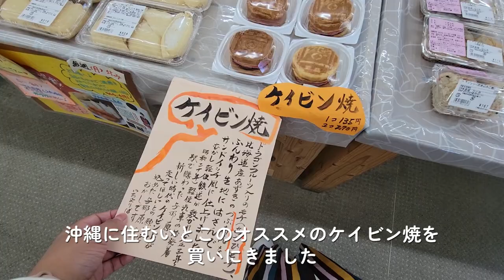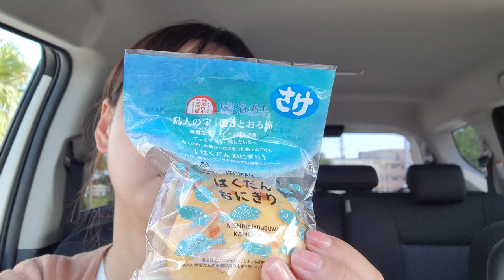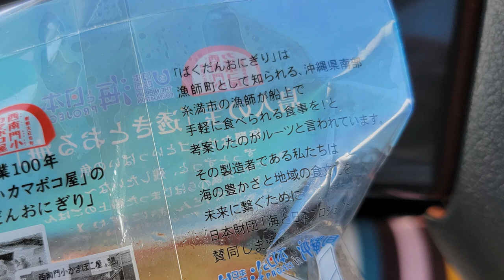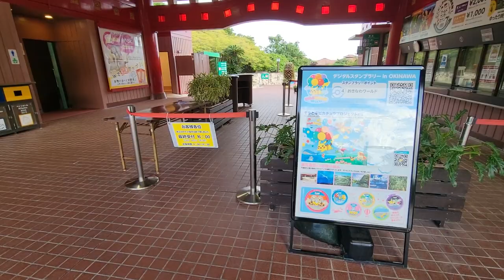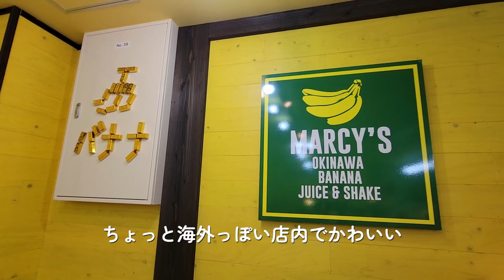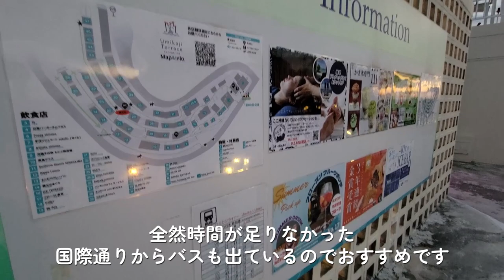【沖縄編】#3 沖縄の観光地は閉まるのが早いので注意。【アラフォー女子】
【前回：スペイン旅行編再生リストはこちら】